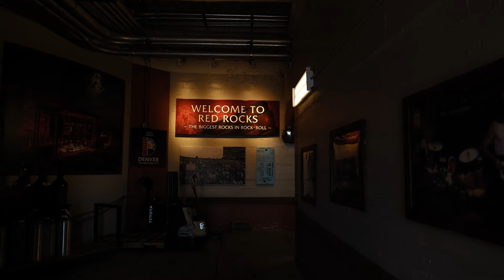Jeremiah Fraites - Piano Piano | Red Rocks Recap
Red Rocks Recap

Video Editing:
Dylan Marko Bell
Nicholas Sutton Bell
Francesca Lazzarin Fraites

Thank you to:
Lauren Jacobson
Bryon Isaacs
Rev Derek Knuckles Brown
Psyche Cassandra Dunkhase
Gregory Alan Isakov
Red Rocks Park & Amphitheatre